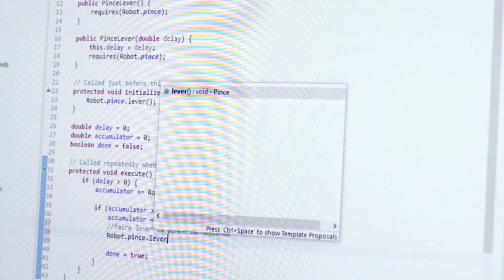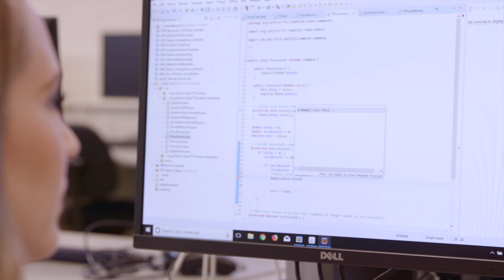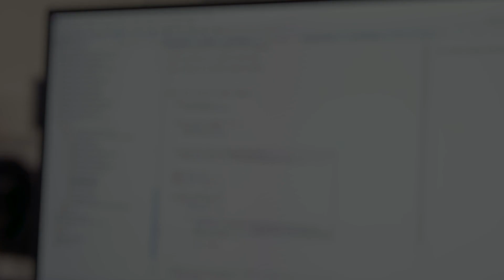Projets novateurs : Techniques de l’informatique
L'humoriste Daphné Létourneau était de passage au Cégep de Shawinigan pour découvrir le programme Techniques de l’informatique : programmeur-analyste.

Cette vidéo a été réalisée en partenariat avec le ministère de l’Éducation et de l’Enseignement supérieur dans le cadre des projets novateurs. Cette mesure de soutien est offerte aux établissements scolaires qui poursuivent comme objectifs la diversification des choix scolaires des filles.